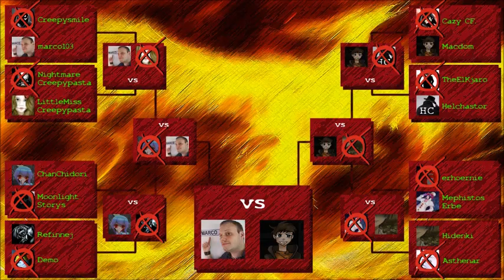Turnier Finale: Macdom vs. Marco103 - DarkShowdown Vertonerturnier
Wer hat eurer Meinung nach gewonnen? Abstimmung in Form eines Kommentars für den Gewinner mit einer Begründung

Teilnehmer:
-Macdom
-Marco103